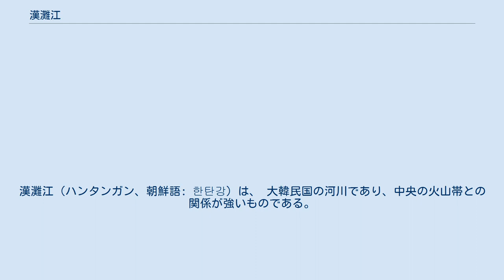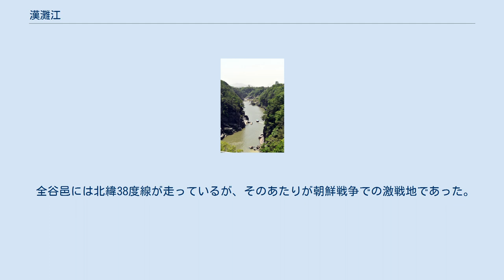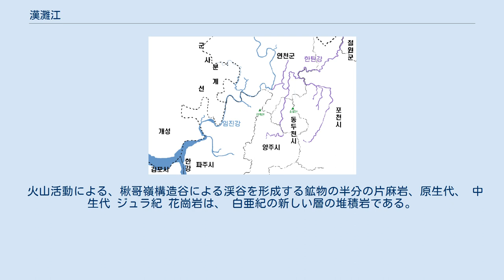漢灘江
漢灘江（ハンタンガン、朝鮮語: 한탄강）は、 大韓民国の河川であり、中央の火山帯との関係が強いものである。
朝鮮民主主義人民共和国（北朝鮮）に属する江原道平康郡を源流とし、軍事境界線を越え、江原道鉄原郡を流れる。
京畿道漣川郡全谷邑と同嵋山面の間で臨津江に合流する。
 長さの合計は136km。
 臨津江水系。
このうち、紫の部分が漢灘江とその流域 鉄原郡の孤石亭（コソクジョン）付近の漢灘江渓谷。
鉄原郡と平康郡は朝鮮戦争では「鉄の三角地帯」と呼ばれる激戦区で、今も南北の軍事境界線が分断する。
現在は孤石亭国民観光地という観光地になっており、鉄原付近の戦跡めぐりの拠点でもある 漢灘江は、古代には「大きな瀬」を意味するハンヨウルと呼ばれており、今でも全谷邑にハンヨウル村がある。
昔の記録では、大灘（テタン）と呼ばれていたが、その後現在のように漢灘江と呼ばれるようになった。
後三国時代、後高句麗の弓裔がこの川の周りの玄武岩を見て、国がもうすぐ滅びると嘆いたため、漢灘江と呼ばれるようになったという説もある。
 全谷邑には北緯38度線が走っているが、そのあたりが朝鮮戦争での激戦地であった。
 朝鮮戦争の国連軍3,200人がこの川の近くで腎症候性出血熱に感染し何百人もの人が死亡した。
高麗大学校の李鎬汪は、この疾患の原因ウイルスを発見し、漢灘江にちなんでハンタンウイルス（Hantann River Virus, 現在ではハンタウイルスと総称される）と名付けている。
 漢灘江は火山活動、山岳地帯を通る。
従って峡谷や崖ができる。
 南大川、永平川、車灘川といった支流がある。
 漢灘江、臨津江ともに、傾斜平衡川中州は十分に開発が進んでいる。
 火山活動による、楸哥嶺構造谷による渓谷を形成する鉱物の半分の片麻岩、原生代、 中生代 ジュラ紀 花崗岩は、 白亜紀の新しい層の堆積岩である。